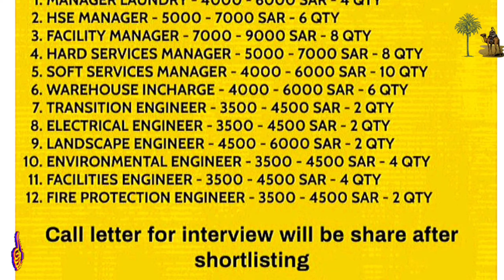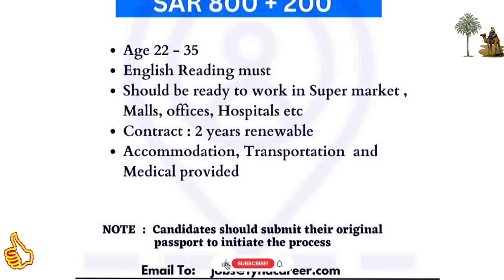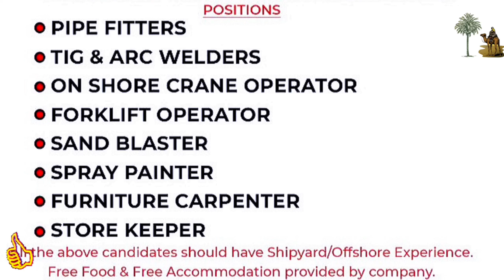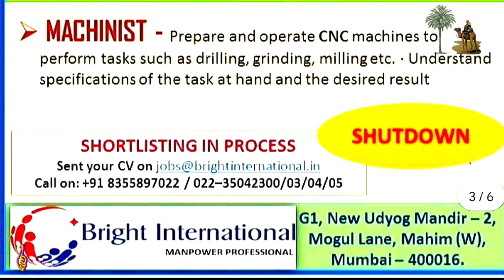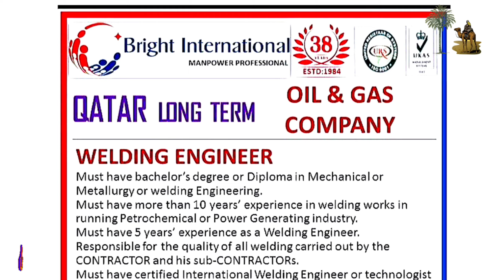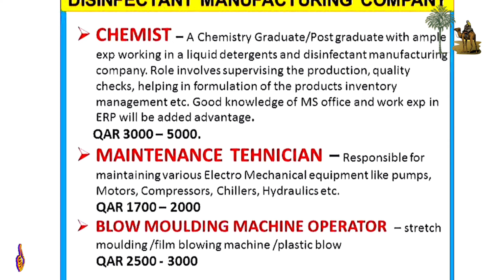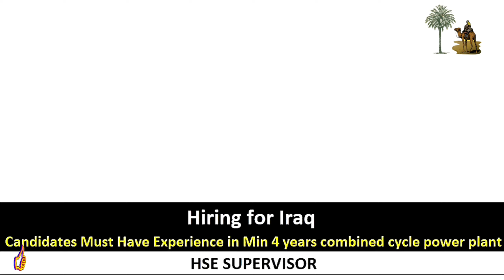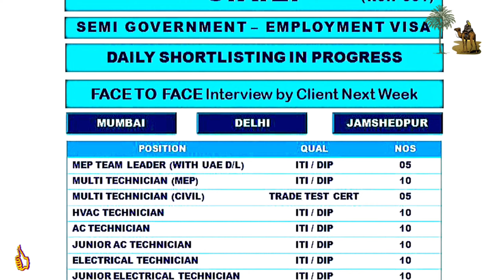16/02/2023! Assignment Abroad Times||Foreign Countries Jobs Vacancies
16/02/2023! Assignment Abroad Times||Foreign Countries Jobs Vacancies||abroadjob2023 gulfjobs jobs assignmentabroadtimes @ArabCountriesJobs